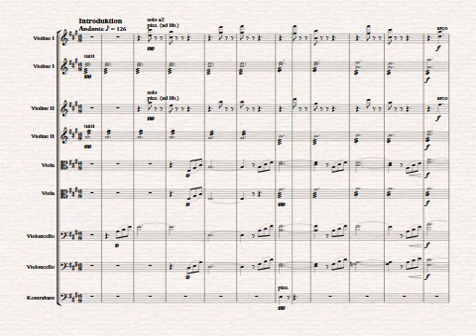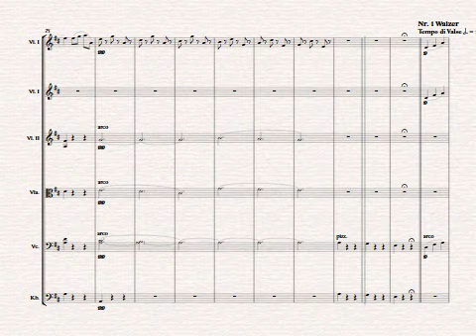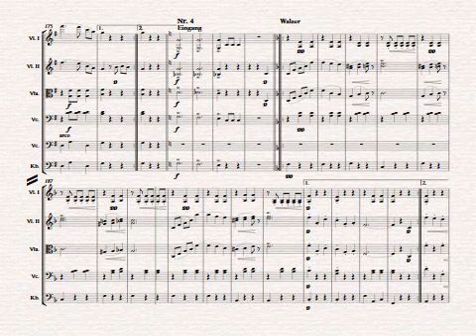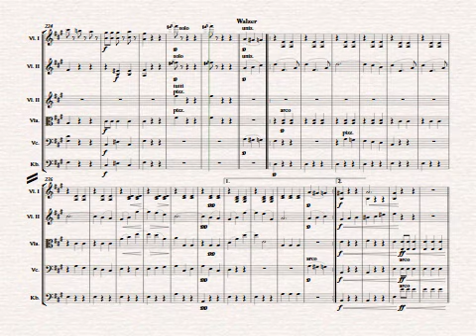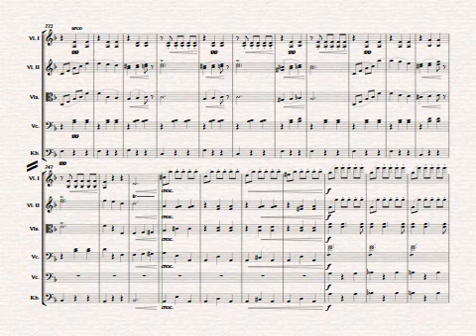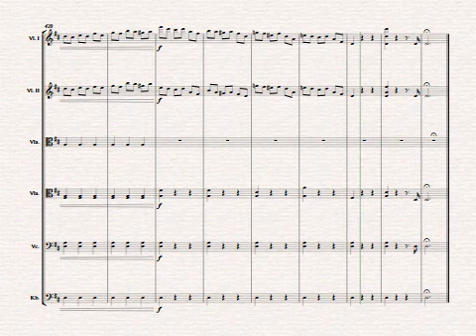An der schönen, blauen Donau (Johann Strauß) - Streichorchester - Sheet Music by Johannes Christ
Arrangement and Copyright: Johannes Christ
The Blue Danube Waltz
Für das Kammermusikensemble Laubenheim